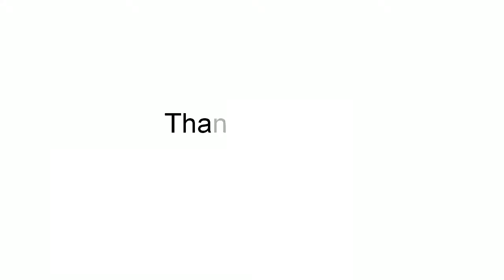Simple and beautiful floral border rangoli design | गूडी पाडवा रंगोली डिजाइन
Ugadi special rangoli design